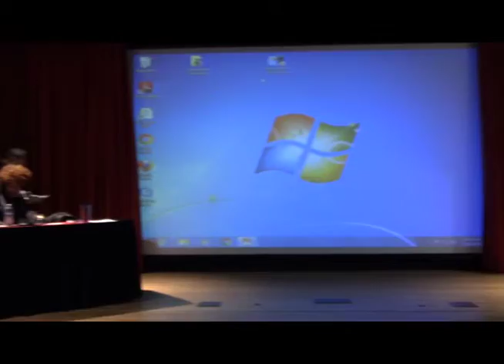Clark Atlanta University "ASALH" 2-22-2016 Part 1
Afrofuturism Panel